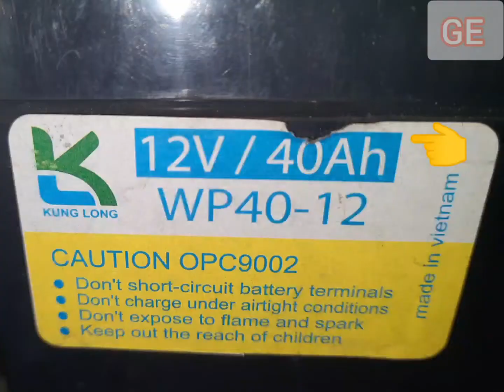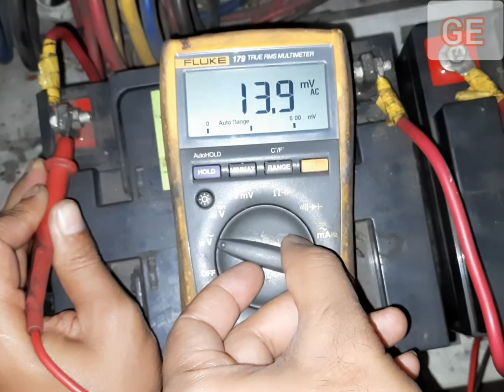How To Check DC Voltage With Multimeter - Multimeter dia kivabe battery check korben, Bangla.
How to DC voltage check by multimeter & How to check Battery.